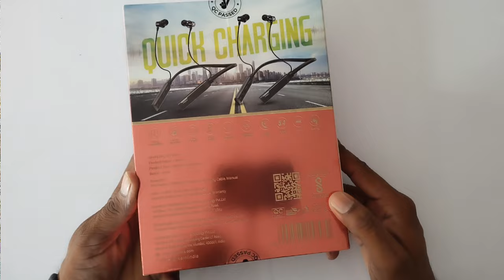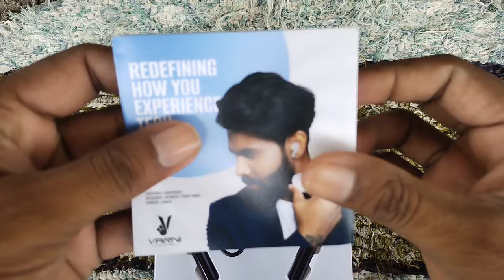Varni Quicker💥 Neckband Unboxing review 52 hours battery life magnetic on/off Geming mode good sound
Namaskar doston is video me  Maine aap se Varni ki Taraf se aanewali Quicker wireless Earphone ke baare me bat ki hai yeh Bluetooth wireless Neckband Varni ki taraf se jaha in mein aapko
type c charging port mil jata hai aur 52 hours ka Play back time milta hai aur saath hi bluetooth 5.4 ka support hai 10 meter ka Transmission distance  best sound quality Geming mode Megnetic ON OF aor yeh jo Earphone hai 10 minat charging karne ke bad 15 ghante ka battery backup milta hai jo kafi achha laga mujhe
Iska Jo price hai Rs.999 ke AAS paas me mil jata hai aur yah online available nahin Hai local market Mein hi milega

Varni Bluetooth neckband
varni Bluetooth wireless earphone
varni best Bluetooth neckband review
varni Bluetooth wireless earphone review Hindi
best Neckband under 1k
Bluetooth neckband under 1k
best geming headphones
best geming wireless earphone review